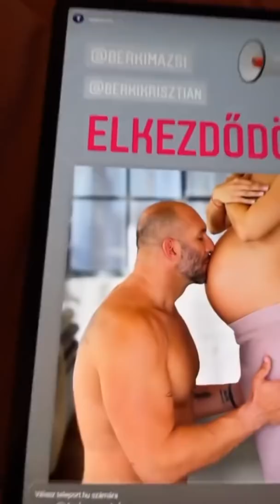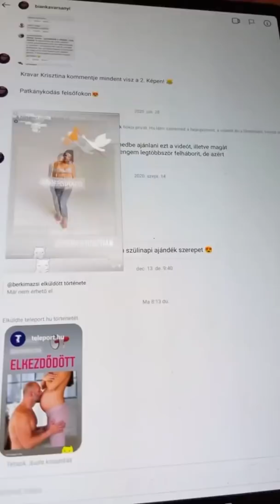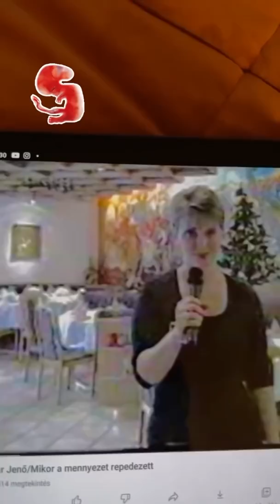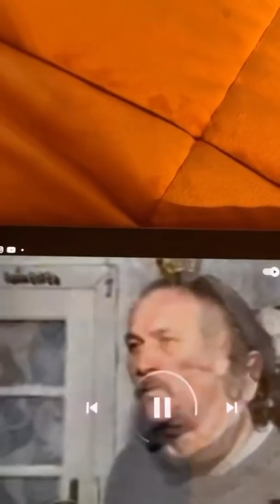Cyla Sztori: Akarok írni a Vityónak (2021/11/04) | Kajdi Csaba